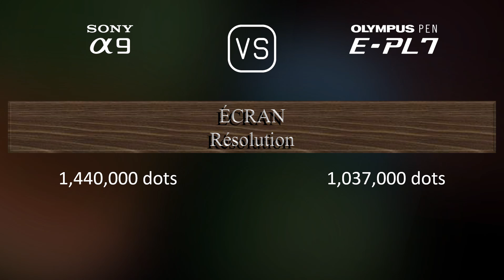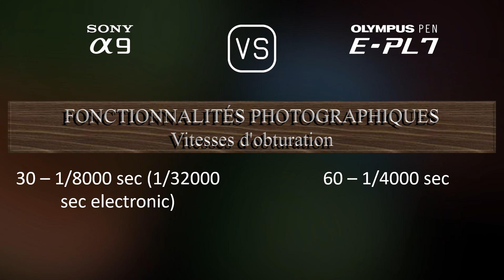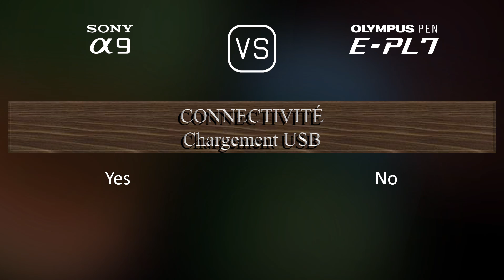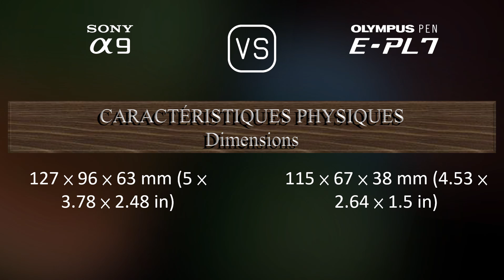Sony A9 vs. Olympus PEN E-PL7: Une Comparaison de Caractéristiques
Cette vidéo fournit un aperçu des fonctionnalités du Sony A9 et du Olympus PEN E-PL7 dans une comparaison de caractéristiques (comparison of specifications).

00:25 LANCEMENT
00:33 BOÎTIER
00:40 CAPTEUR D'IMAGE
01:01 IMAGE
01:16 OPTIQUE ET MISE AU POINT
01:41 ÉCRAN
01:58 VISEUR
02:13 FONCTIONNALITÉS PHOTOGRAPHIQUES
03:06 FONCTIONNALITÉS VIDÉOGRAPHIQUES
03:20 STOCKAGE
03:24 CONNECTIVITÉ
03:49 CARACTÉRISTIQUES PHYSIQUES
04:07 AUTRES CARACTÉRISTIQUES